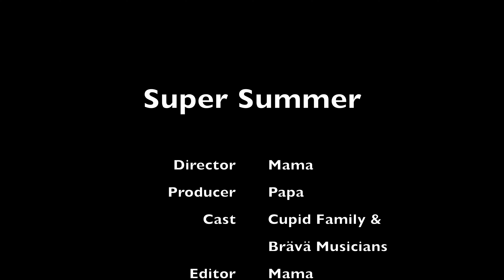Super Summer Vancouver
2021 Super Summer Clubhouse fun in Vancouver. Cupid Family collab with Brävä Musicians during the last day of summer vacation. Last hurrah before the first day of school.